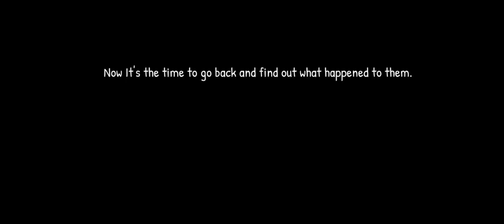The Curse Of Scary Stepmother | chapter 1| New Upadte | Funny Gameplay 🤣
I hope you enjoyed this video and satisfied with this video but one request for all only one Like and one subscribe and for your satisfaction please comment kardo bus bat khatam😉

Hello guys, A B is here so here you will get all Gameplays so I hope this video satisfied you very much for more updates

● The curse of scary stepmother
● The curse of scary stepmother 3
● The curse of scary stepmother 2
● The curse of scary stepmother 1
● The curse of scary stepmother game
● The curse of scary stepmother gameplay
● The curse of scary stepmother funnygameplay
● The curse of scary stepmother all endings
● The curse of scary stepmother achievement
● The curse of scary stepmother board game
● The curse of scary stepmother ending
● The curse of scary stepmother explained
● The curse of scary stepmother elden ring
● The curse of scary stepmother easter egg
● The curse of scary stepmother how to play
● The curse of scary stepmother halloween
● The curse of scary stepmother in minecraft
● The curse of scary stepmother imdb
● The curse of scary stepmother locations
● The curse of scary stepmother lyrics
● The curse of scary stepmother lifetime
● The curse of scary stepmother movie
● The curse of scary stepmother map
● The curse of scary stepmother mirror
● The curse of scary stepmother no commentary
● The curse of scary stepmother name
● The curse of scary stepmother ps4
● The curse of scary stepmother playthrough
● The curse of scary stepmother ps5
● The curse of scary stepmother part 2
● The curse of scary stepmother part 1
●The curse of scary stepmother quest
● The curse of scary stepmother quotes
● The curse of scary stepmother reaction
● The curse of scary stepmother roblox
● The curse of scary stepmother remake
● The curse of scary stepmother react
● The curse of scary stepmother scary
● The curse of scary stepmother song
● The curse of scary stepmother tutorial
● The curse of scary stepmother video
● The curse of scary stepmother video game
● The curse of scary stepmother xbox
● The curse of scary stepmother xbox 360
● The curse of scary stepmother xbox series s
● The curse of scary stepmother xbox series x
● The curse of scary stepmother year
● The curse of scary stepmother new game
● The curse of scary stepmother new gameplay
●The curse of scary stepmother news
● The curse of scary stepmother new update
● How to play the curse of scary stepmother
● The curse of scary stepmother all locations
● Scary stepmother game
● Scary steps
● Stepmother horror game
● Stepmother horror game ghost
● Stepmother horror game game ghost mode
● Stepmother horror game jumpscare
● Stepmother horror game
● Stepmother horror game escape
● Stepmother horror game over
● Stepmother horror game hard mode
● Stepmother horror game normal mode
● Scary stepmother game all endings
●  Scary stepmother game ending
● Scary stepmother game english
● Scary stepmother game explained
● Scary stepmother game episode
● Scary stepmother game for android
● Scary stepmother game free
● Scary stepmother game full movie
● Scary stepmother game in roblox
● Scary stepmother game in hindi
● Scary stepmother game jumpscare
● Scary stepmother game mobile
● Scary stepmother game minecraft
● Scary stepmother game new
● Scary stepmother game over
● Scary stepmother game pc
● Scary stepmother game quest
● Scary stepmother game review
● Scary stepmother game scene
● Scary stepmother game story
● Scary stepmother game uk
● Scary stepmother game video
● Scary stepmother game walkthrough
● Scary stepmother game wii
● Scary stepmother game xbox
● Scary stepmother game xbox 360
● Scary stepmother game youtube
● Scary stepmother game zombie
● The curse of scary stepmother in hindi
● The curse of scary stepmother pc
● The curse of scary stepmother mobile
● The curse of scary stepmother new